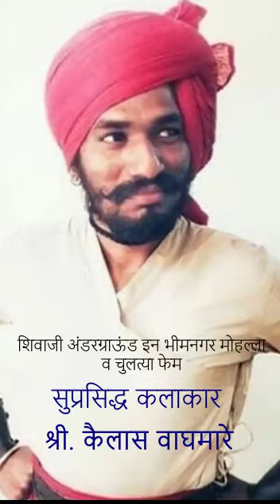व्हिस्कूल विषयी सांगताय सुप्रसिद्ध कलाकार श्री.कैलास वाघमारे | VSchool | VOPA